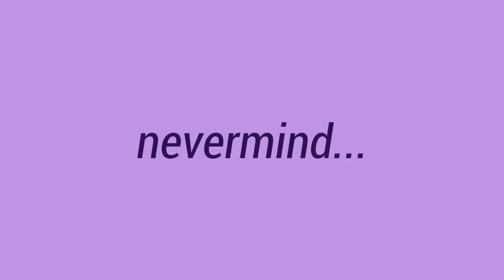Vlog : Happening Day + Birthday Celebration | Pritha Sengupta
Here comes a new vlog. Let's make this family a huge one! ❤️